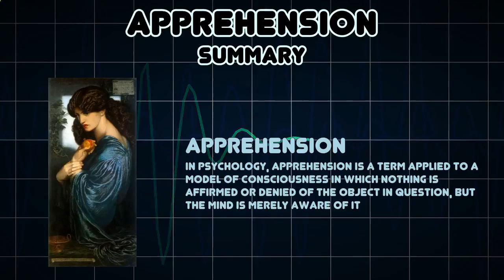Apprehension (Medical Symptom)1.mp4